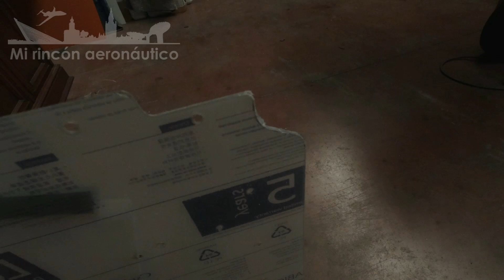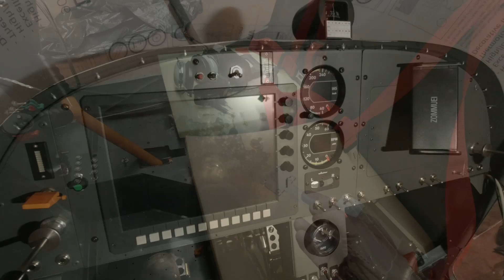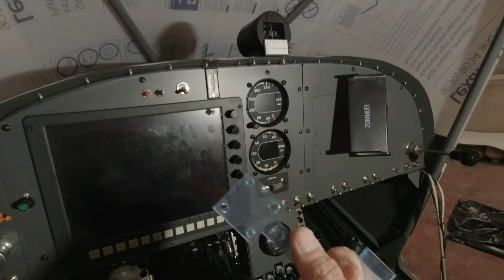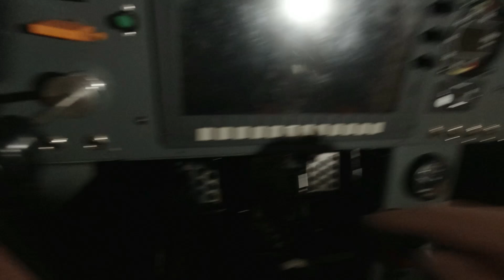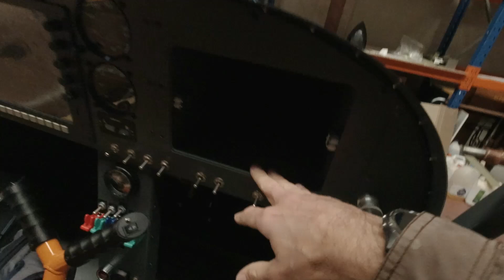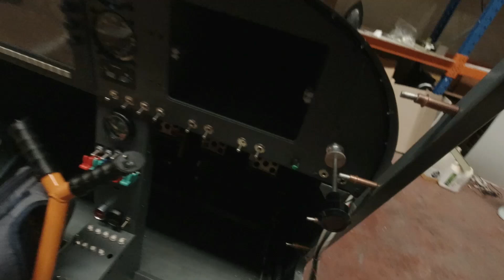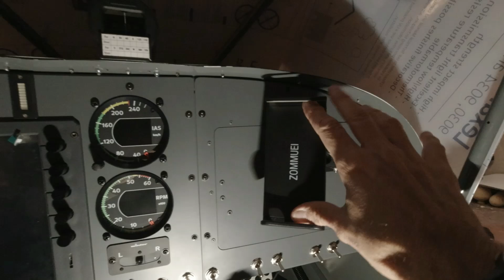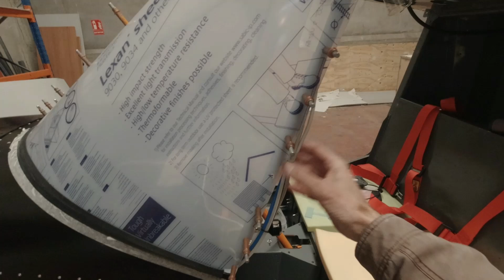Construyendo un ICP Savannah S. Ep. 100: cierre del panel de mandos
El episodio 100 ya. En este episodio voy a cerrar el panel de mandos, y algunas cosas más.

00:40 - techo de Lexan
01:08 - riostras
01:57 - asiento
04:39 - tirador del paracaídas balístico
06:34 - cierre del panel de mandos, compás magnético